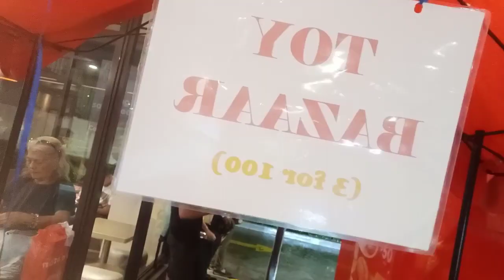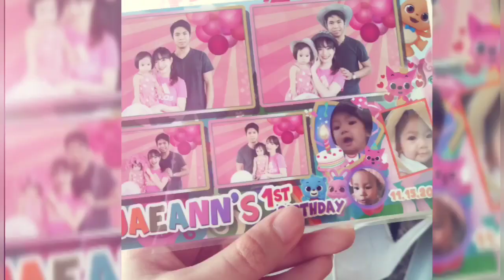Random Vlog (More on Zariah's sweet moments because of Jollibee😂)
Hello! 🤗

I post my daughter's videos for her to see it in the future❤

Here are her cute moments while we were not posting videos😊

We went to Jollibee and bought her Jollibee toys😂